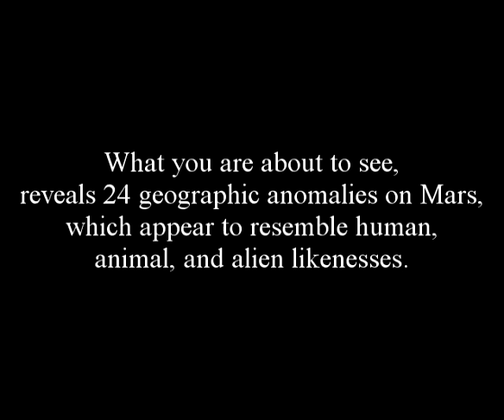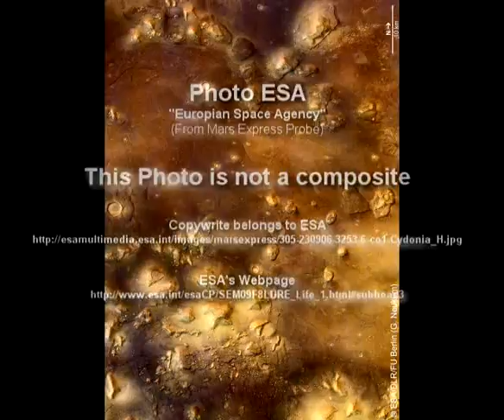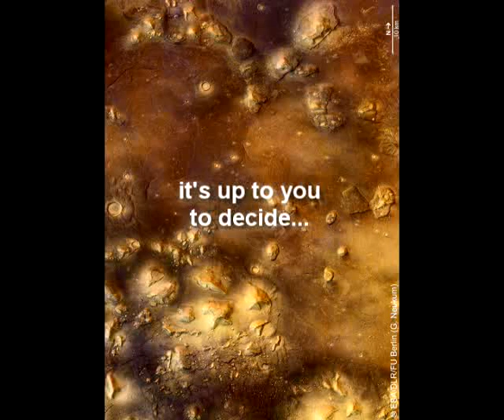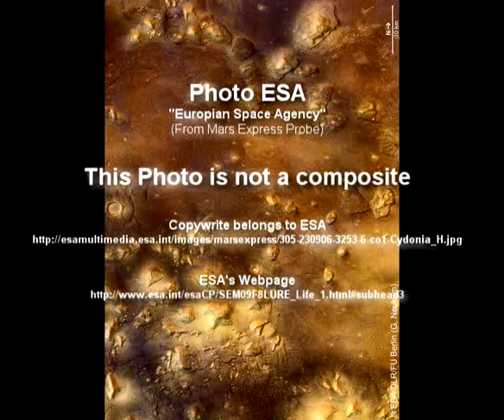Cydonia, is there more than meets the eye?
Video Documentery, speculating on more, then just the "Face" image on Mars.
What you are about to see, reveals several geographic anomalies on Mars, which appear to resemble human, animal, and alien likenesses. watch the video response, it outlines the features.

Original Source Web;